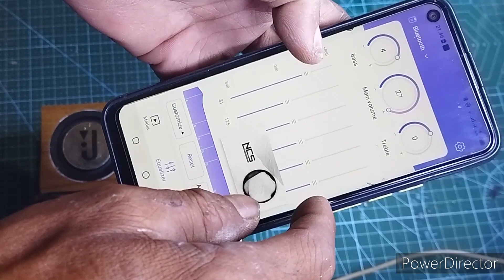Modul Bluetooth Amplifier 2 x 5 watt#bluetoothspeaker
Modul Bluetooth Amplifier 2x5watt,pas banget buat para pemula,
Keunggulan modul ini:
Daya 9-30 volt(bisa memakai BMS 3s,4s,5s)
Led indikator external
Bisa pakai App(PiHome)

Pelajari lebih lanjut Dengarkan musik bebas iklan dengan YouTube
Premium

Lagu.                 Dreams pt. II
Artis.                 Lost Sky, Sara Skinner

Dilisensikan keAEI (atas nama NCS); AMRA, YouTube oleh  LatinAutorPerf, AMRA BR,
                          Featherstone Music
                          (publishing),dan 6 Lembaga
                          Manajemen Kolektif